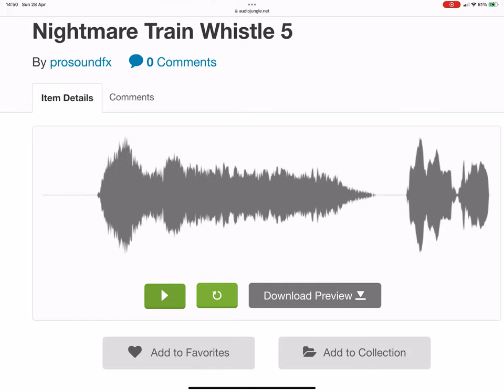What Kind Of Train Whistle Is This? 39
Somehow I managed to pause it just as it started saying “AUDIOJUNGLE”.